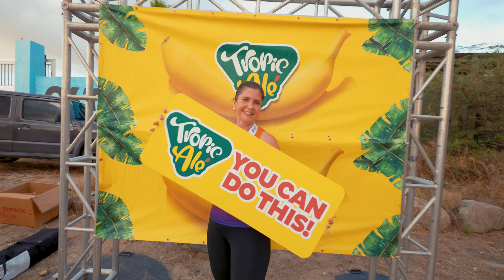Let's Move for Mental Health After Movie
Check out e aftermovie di e "Let's Move for Mental Health" Run organisa pa Respaldo y presenta pa Tropic Alé Banana! Danki na tur participante y pabien na e ganadornan!
Corda cu unda tin deporte, tin Tropic Alé Banana 🍌🥳🏃‍♀️🏃!